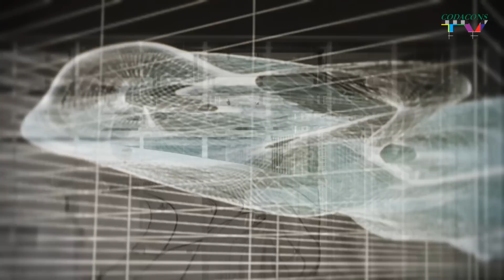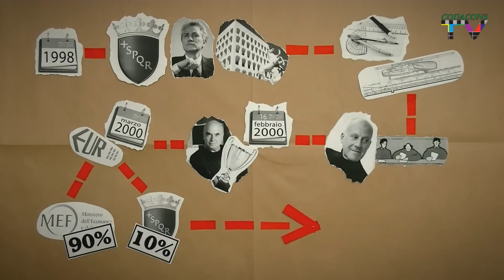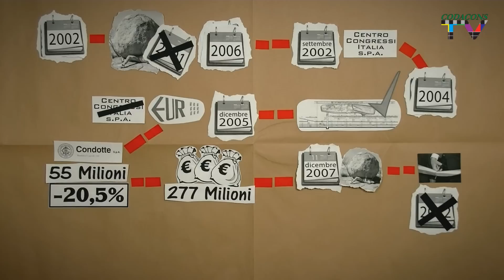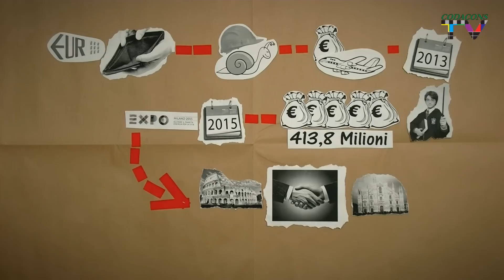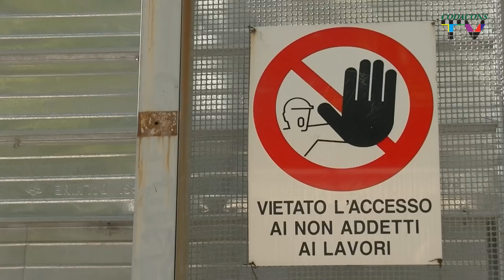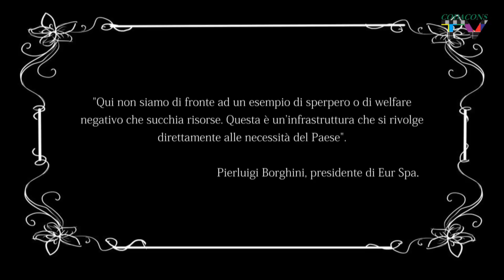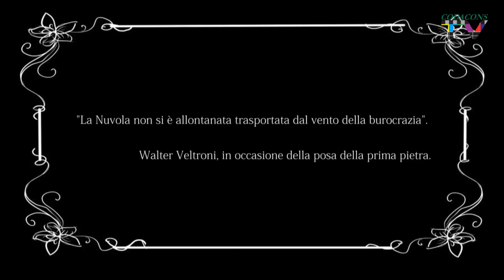La "Nuvola" di Fuksas, una storia italiana - LA GRANDE BELLEZZA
Le telecamere di CodaconsTV ricostruiscono la vicenda del NUOVO CENTRO CONGRESSI, nel quartiere dell'Eur, progettato dal famosissimo architetto Massimiliano Fuksas.
Lavori iniziati nell'ormai lontano 2007 e mai terminati.